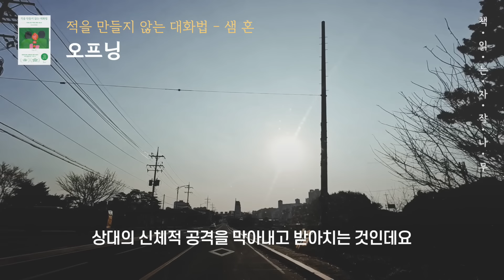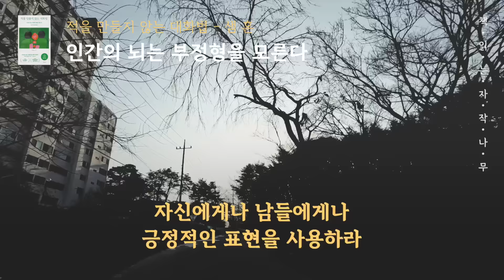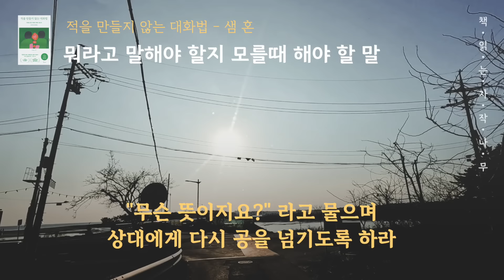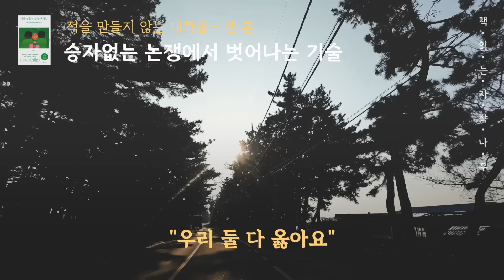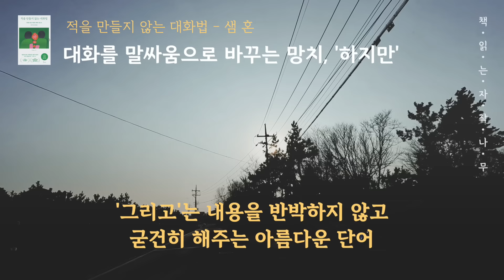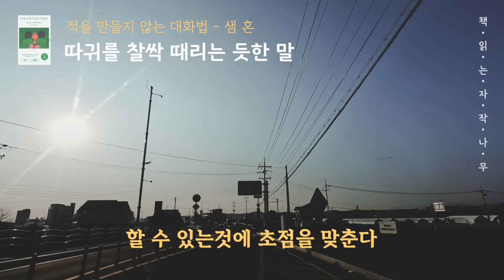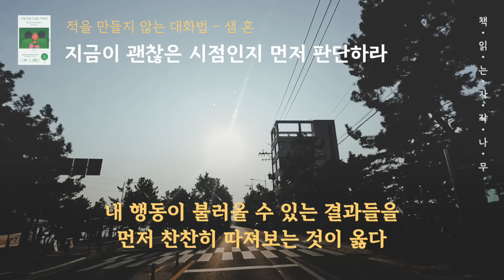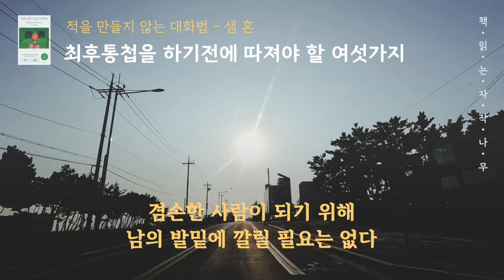나 자신을 잃지 않고 관계를 지키는 당당한 대화법 [내가 내편을 들지 않으면 누가 내편을 들겠는가]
🏷  참고 도서
- 제목 : 적을 만들지 않는 대화법   - 지은이 : 샘혼 - 옮긴이 : 이상원, 조현주 - 펴낸곳 : 갈매나무
어떠한 상황에도 속절없이 말려들지 않고 똑똑하게 원하는 것을 얻을 수 있는 대화의 기술은 누구나 원하는 바다. 핵심은 당신 자신의 권리와 상대방의 권리를 동시에 지키는 것이다. 우리는 이 책에서 죄책감 없이 ‘No’라고 말하는 법, 당당하게 거절하는 법, 남을 설득하여 원하는 것을 얻어내는 법을 습득할 수 있다. 많은 독자가 이 책이 오랜 생명력을 지니는 비결로, “나 자신을 잃지 않고 관계를 지키는 당당한 대화법”이라는 점을 꼽는다. 저자 샘 혼 역시 한국어판 15주년 기념 축사에서, 소셜 미디어를 통해 지금까지도 이어지는 독자들의 피드백으로 이 책의 ‘선한 영향력’을 벅차게 실감한다고 고백해왔다.

🌙  출판사로부터 도서 1권을 제공받았으며 리뷰와 낭독의 허락을 받은 2차 저작물입니다.

00:00 오프닝
02:55 본문
38:49 클로징